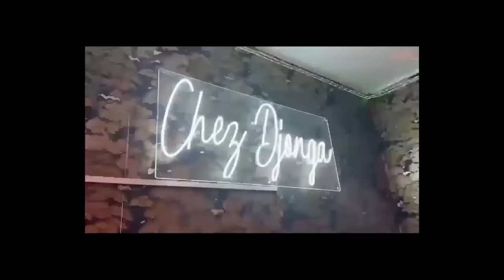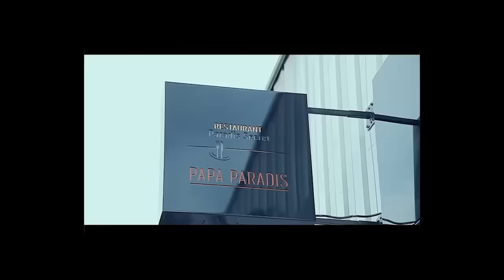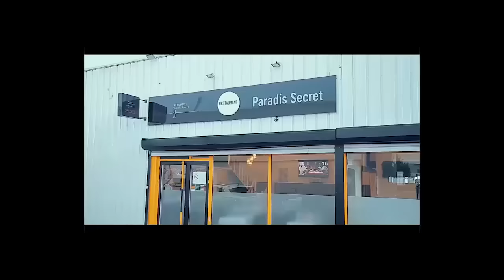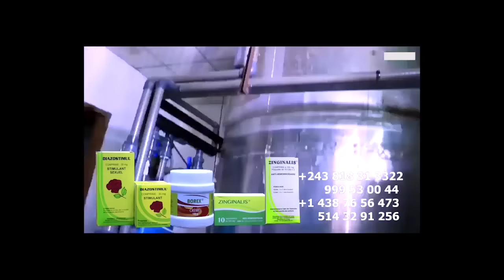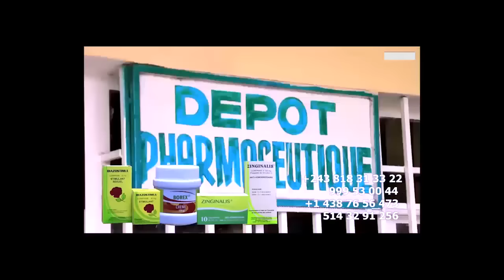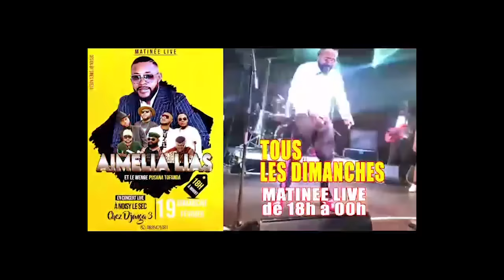EXCLUSIF: KOLELA Ya MAMAN Ya GIANNY DEVANT MAXI NANU AMONI CORP Ya MUANA Na YE TE DEPUIS EYAKI KINSH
EXCLUSIF: KOLELA Ya MAMAN Ya GIANNY DEVANT MAXI NANU AMONI CORP Ya MUANA Na YE TE DEPUIS EYAKI KINSHASA